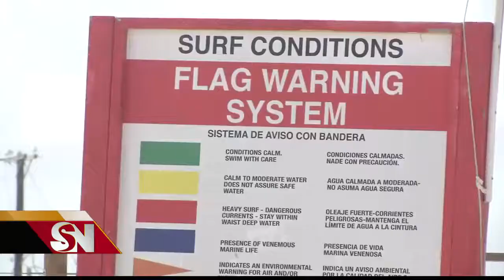Advertencia: Frentes fríos causan condiciones peligrosas en playas